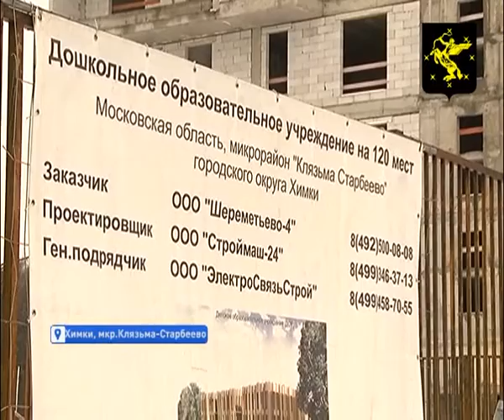Владимир Слепцов проверил строящиеся детские сады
Руководитель Администрации Химок совместно с Управлением капитального строительства и самими застройщиками проверили сроки исполнения заказов и качество работ. Первым осмотрели, как идет строительство пристройки к уже существующему детскому саду номер 49, в микрорайоне Подрезково. Новая пристройка рассчитана на 190 малышей. Сейчас из-за строительных работ учреждение закрыто, дети временно размещены в других детсадах. «Сроки должны быть выдержаны», - напомнил Владимир Слепцов.